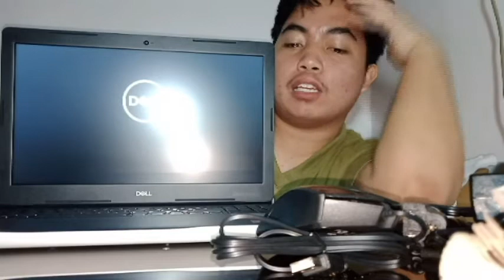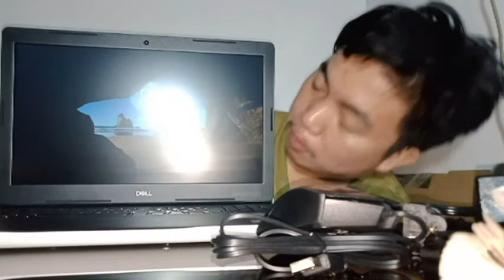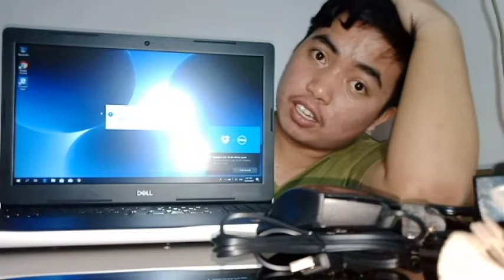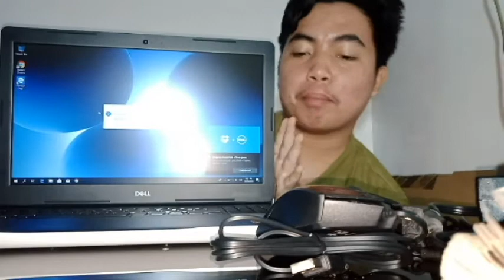FIRST UNBOXING | VLOG #6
Sana magustuhan niyo Hahaha😘. I hope you enjoyed watching.